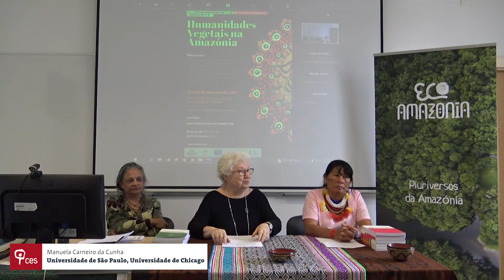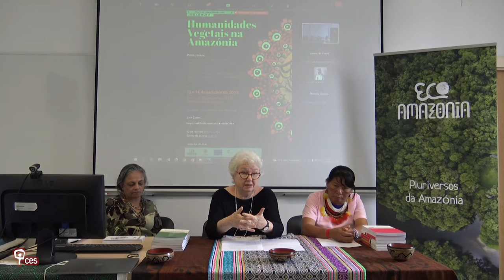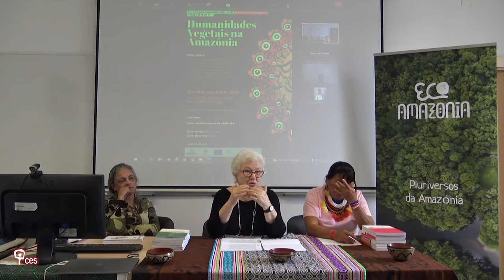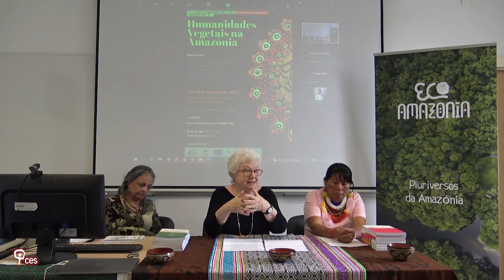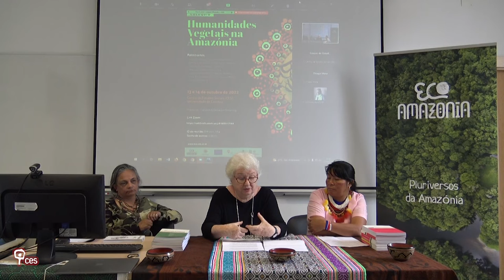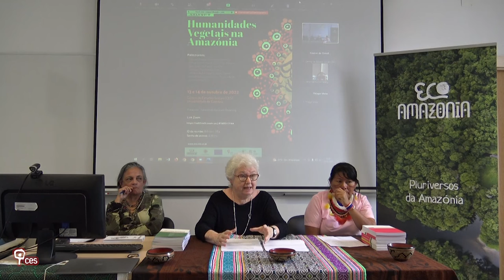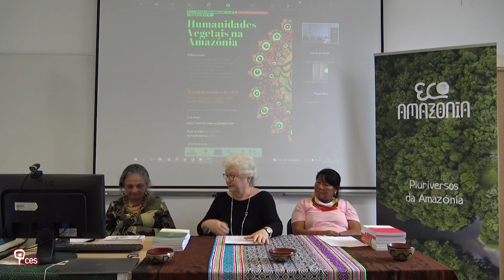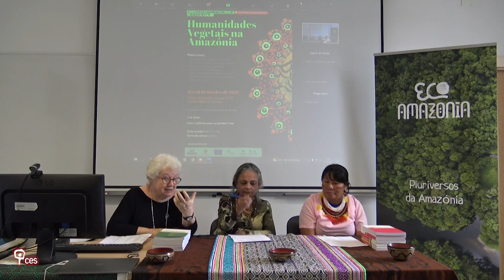Agricultura de brincadeira das baixas terras da América do Sul?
No seu derradeiro livro, publicado em colaboração com um arqueólogo, o importante antropólogo David Graeber chama a agricultura praticada pelos povos indígenas das baixas terras sul-americanas de agricultura de brincadeira. Manuela se detém nas características de alguns exemplos dessa agricultura para entender sua natureza e as relações que esses povos tecem e mantêm com os vegetais.